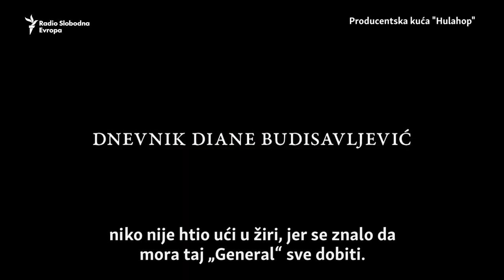Filmovi mogu nadvladati ideologiju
Hrvatski filmski reditelj Rajko Grlić objašnjava da li je bilo nečeg više od esetetike u odluci ovogodišnjeg žirija u Puli da dodeli glavnu nagradu filmu Dane Budisavljević "Dnevnik Diane Budisavljević".